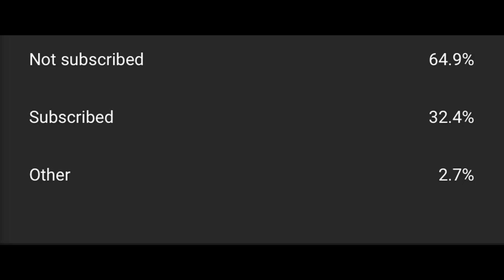Crashed My G35!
In today's video, Shane will walk you through how he crashed the G35. THE G35 SEDAN PROJECT IS OVER, IT'S BEEN A FUN RIDE BUT EVERYTHING'S ENDS AT ONE POINT. PEACE!